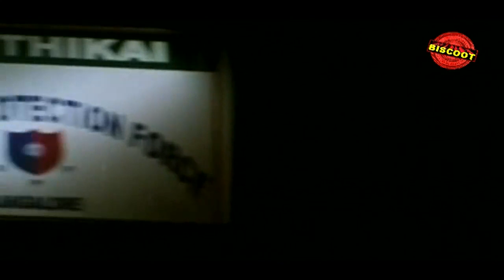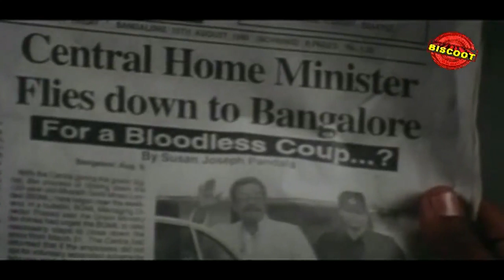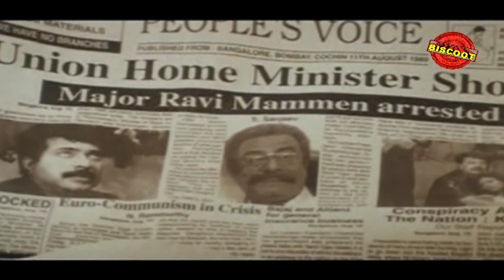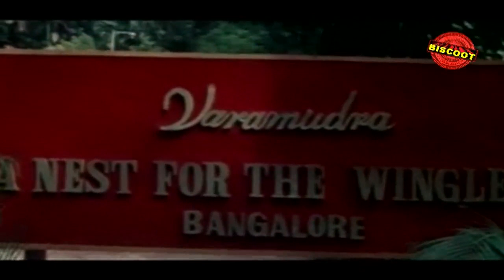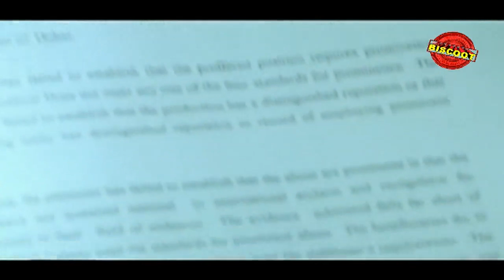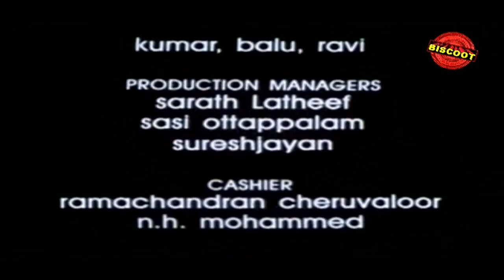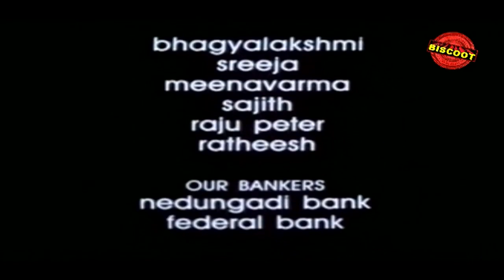Malayalam Action Movie | Dubai | Mammootty | Anjala Zaveri | Shweta Menon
Name : Dubai
Director : Joshi
Actor : Mammootty
Actress : Anjala Zaveri
Story : Renji Panicker
Producer : Preethi Menon
Lyricist : Gireesh Puthenchery| NS Bedi
Banner : Anugraha Combines
Year : 2001
Copy Right : Wilson Audios & Videos